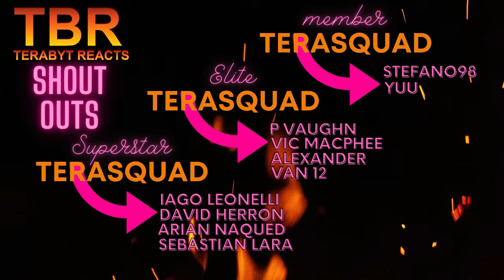FULLMETAL ALCHEMIST BROTHERHOOD EPISODE 29 AND 30 REACTION